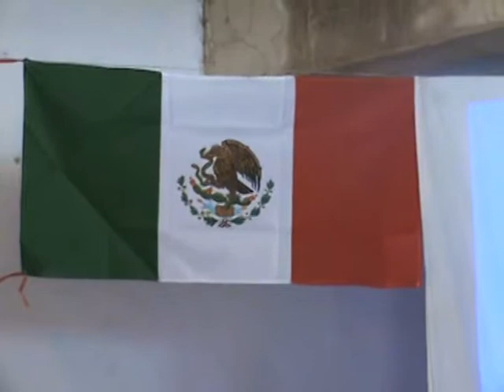HIMNO DE MEXICO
El himno de Mexico